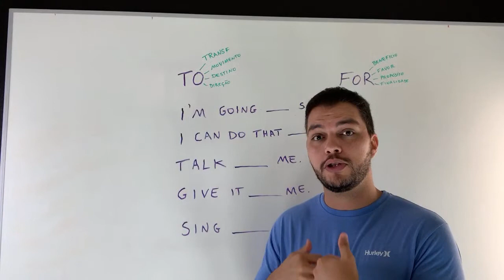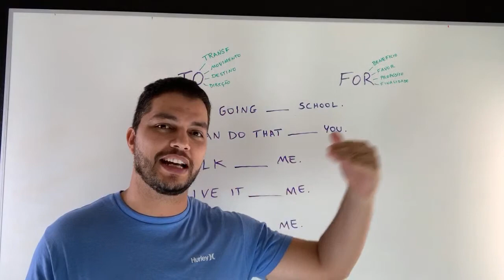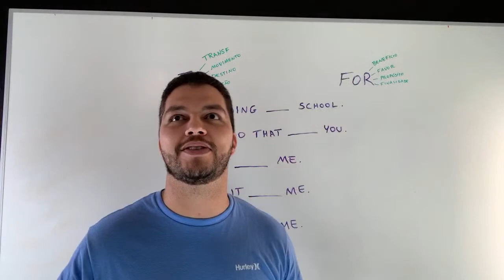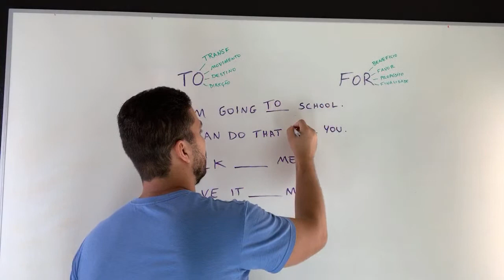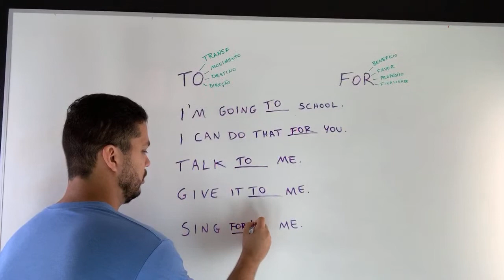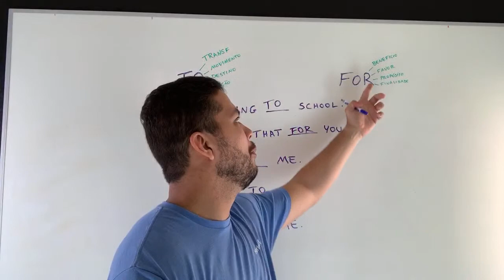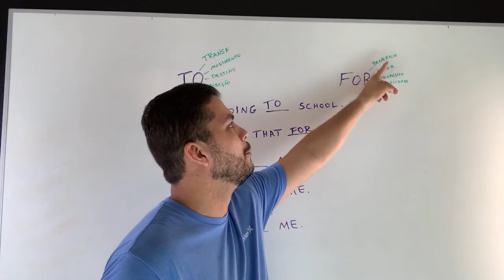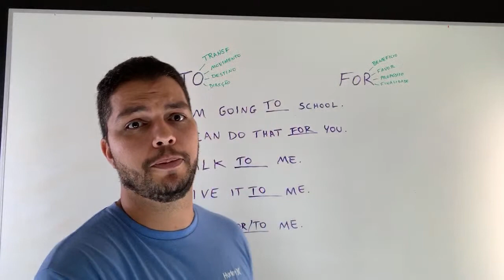To vs For revisão